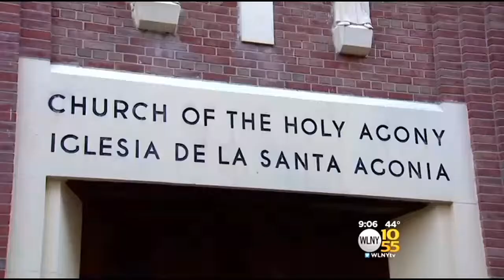New York Archdiocese Announces 55 Parish Mergers